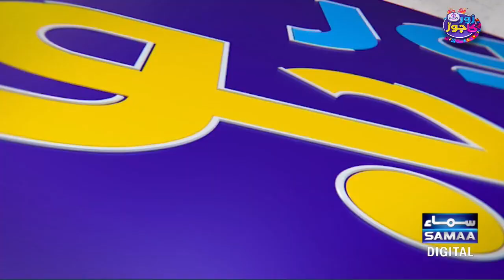Virat Kohli & Shubman Gill's Batting Is Outclass | Pakistani Cricket Experts Praised Indian Batsmen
Virat Kohli & Shubman Gill's Batting Is Outclass | Pakistani Cricket Experts Praised Indian Batsmen | World Cup 2023 | Zor Ka Jor | SAMAA TV